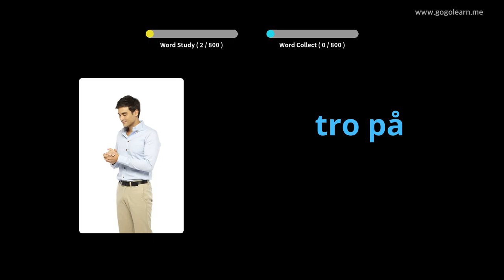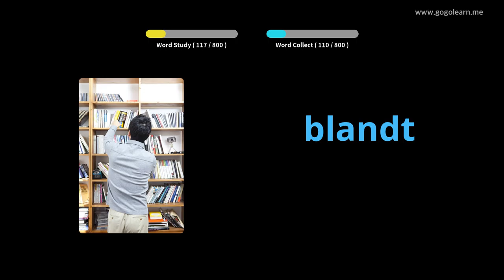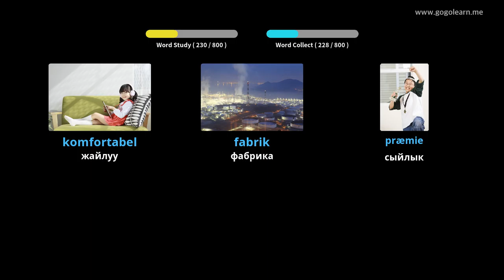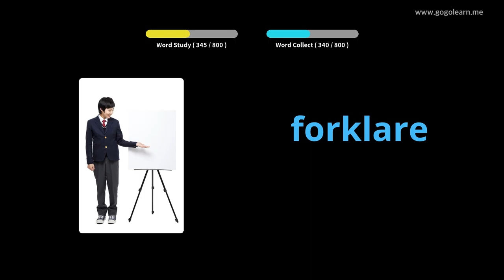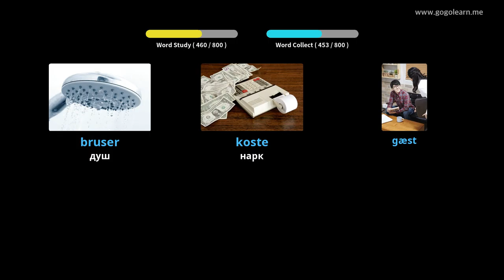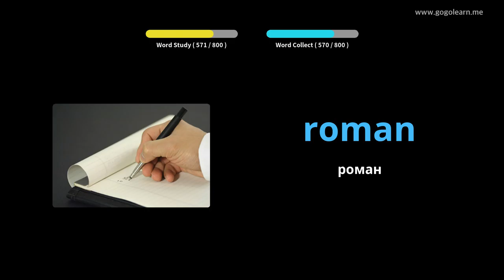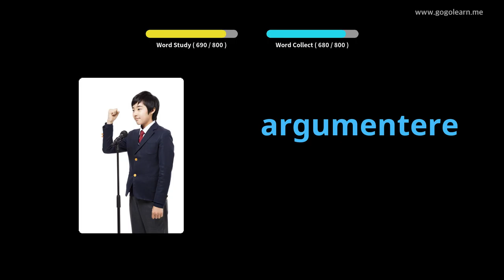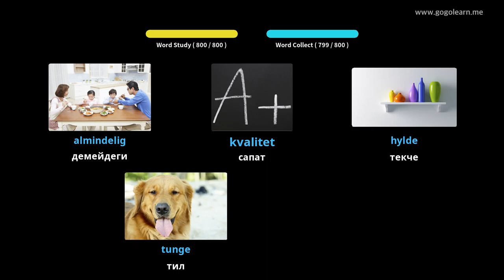Danish Vocabulary орто мектеби |Golearn